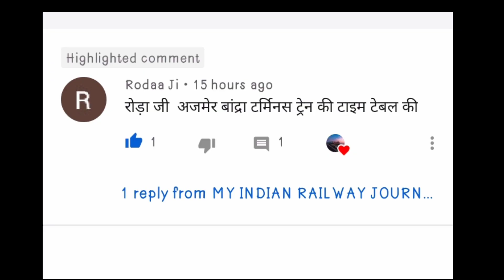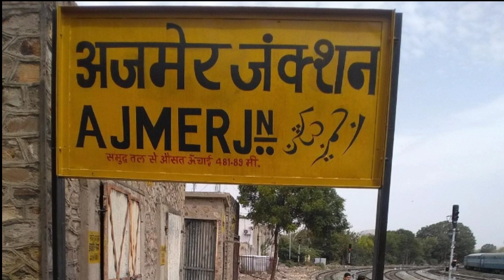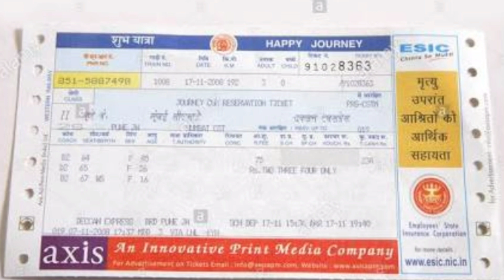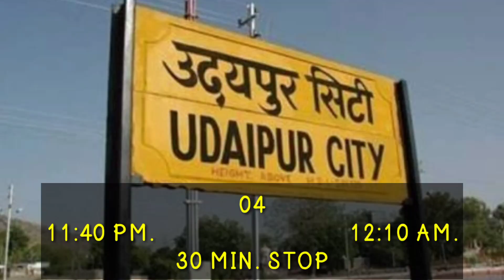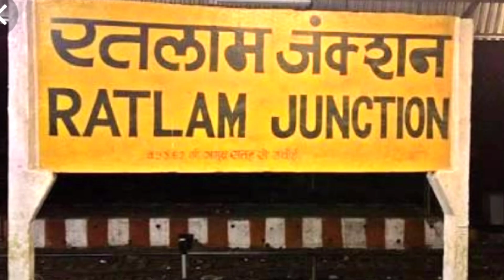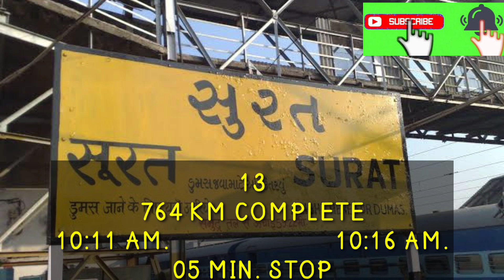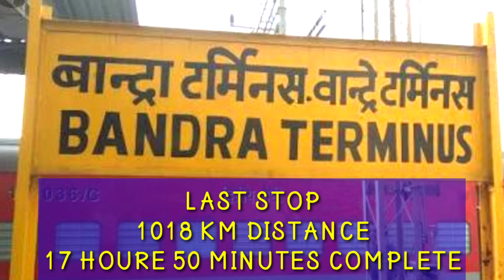TRAIN NO. 22996 AJMER MUMBAI BANDRA TERMINUS SUPERFAST EXPRESS JOURNEY FULL DETAILS ETC.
AJMER MUMBAI BANDRA TERMINUS SUPERFAST EXPRESS
AJMER JN. TO BANDRA TERMINUS
JOURNEY FULL DETAILS.

ट्रैन नम्बर- 22996
अजमेर मुंबई बान्द्रा टर्मिनस सुपरफास्ट एक्सप्रेस
अजमेर जंक्शन से बान्द्रा टर्मिनस तक
यात्रा की सम्पूर्ण जानकारी जैसे-
ट्रेन का
टाइम टेबल
रूट
दूरी
किराया
व स्टेशनो पर ठहराव
आदि जानकारी।

नमस्कार दोस्तो स्वागत है आपका मेरे इस यूट्यूब चैनल MY INDIAN RAILWAY JOURNEYS में ।
 अगर आपने मेरे चैनल को सब्सक्राइब नही किया है तो सब्सक्राइब कर ले और ओर बेल आइकॉन को भी प्रेस कर ले क्योंकि में आपके लिए इसी तरह की नई मजेदार रेल यात्रा से संबंधित वीडियो लाता रहता हूं।  धन्यवाद ।